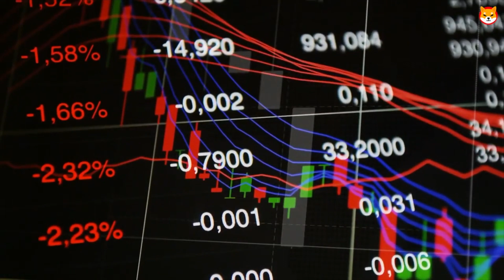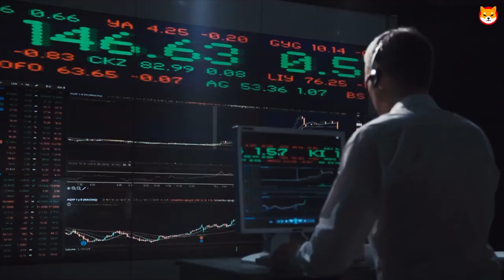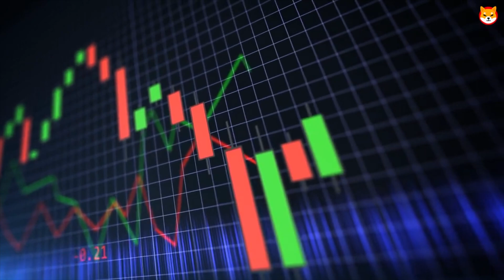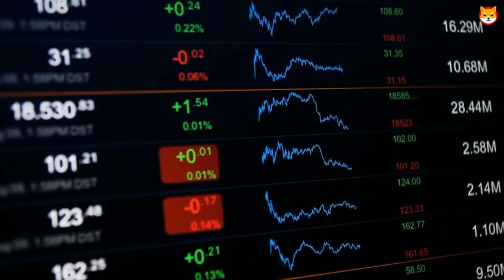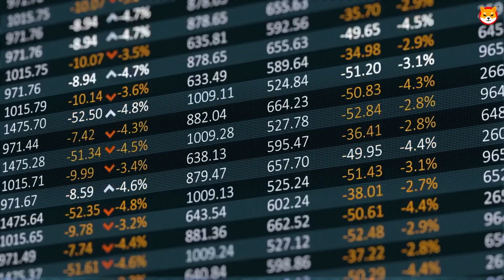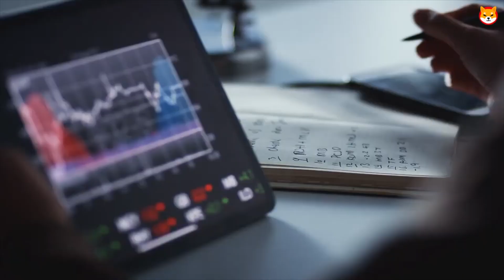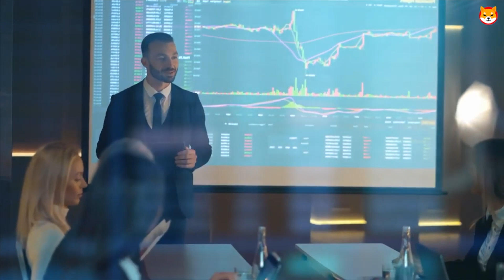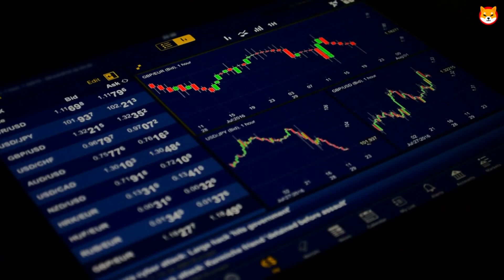JUST IN THE CEO OF SHIBA INU WITH URGENT MESSAGE FOR SHIB HOLDERS!! EXPLAINED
SHIBA INU COIN JUST REACHED 1 TRILLION | SHOCKING